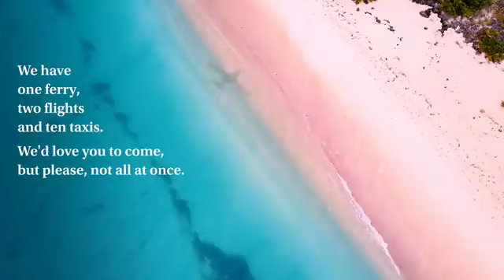BARBUDA We'd love you to come, but please, not all at once